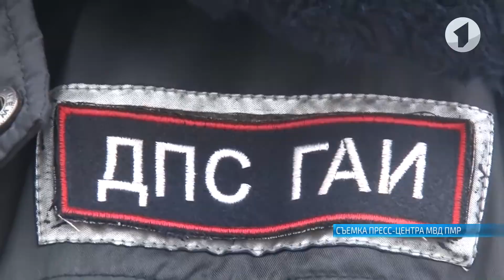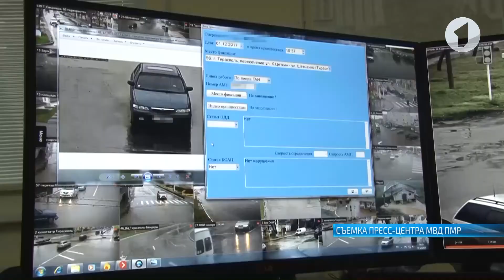Копить неоплаченные штрафы – дело рискованное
Копить неоплаченные штрафы – дело рискованное, - предупреждает Госавтоинспекция. Злостному неплательщику могут временно ограничить выезд за пределы республики. Если штраф не оплачен в течение 15 дней с момента вступления постановления в законную силу, это даёт основание привлечь гражданина за уклонение от исполнения административного наказания по соответствующей статье админкодекса.